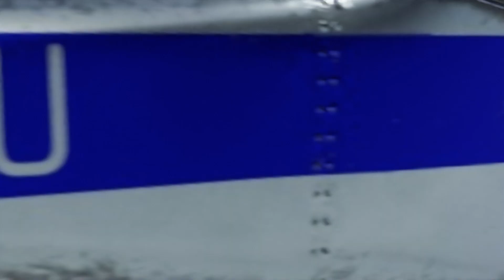GEEKSTEP Music Video | Star Wars - Doctor Who - Star Trek - Indiana Jones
How odd that the first video of 2024 isn't Thomas-related. A music video was made for an assessment in Blender!

The first episode of Edward and Olton should be out hopefully soon. Hope y'all enjoy it, the Thomas content will be back soon!

3D models from Sketchfab

All copyrighted content is owned by their respectful owners. I do not own nor endorse any copyrighted material in this music video. This was made for fun.